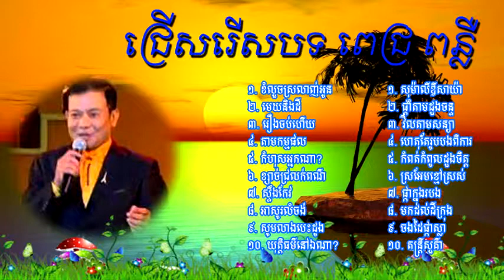ពេជ្រ ពន្លឺ ជ្រើសរើសពិរោះៗ​, Pich Ponleu song, Pich Ponleu Nonstop Collection